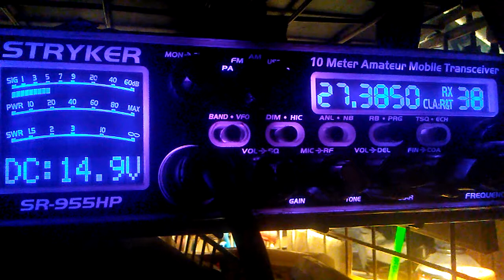DX SKIPLAND 11M